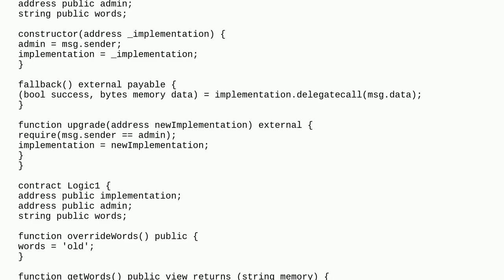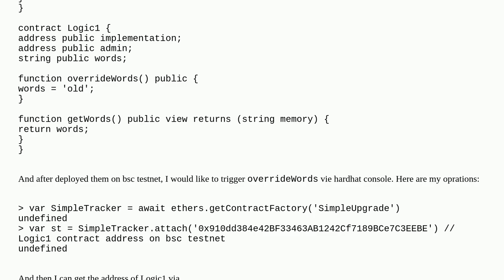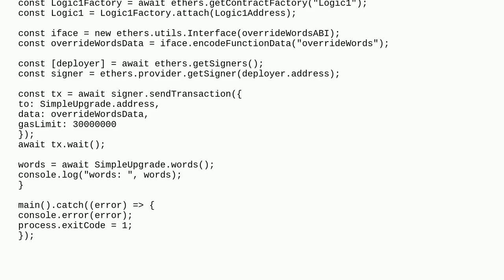Get an error calling delegate contract function with hardhat console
A special thanks goes out to the community

  hardhat fallback solidity